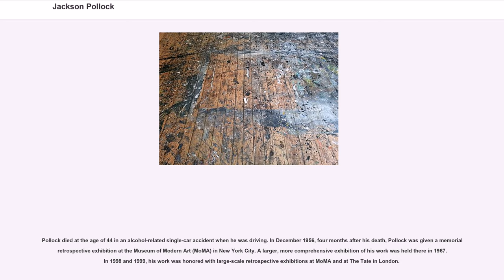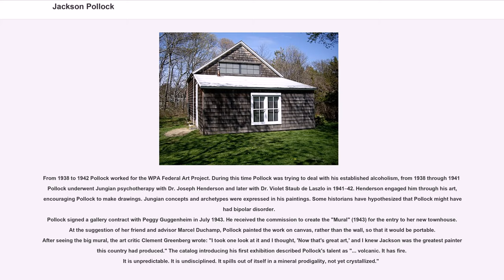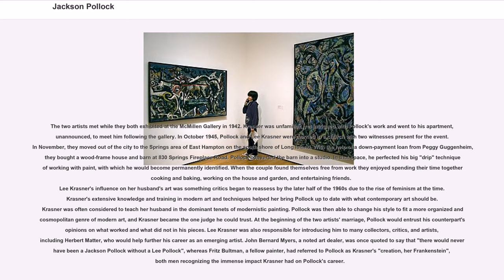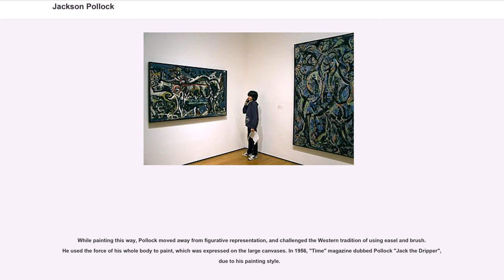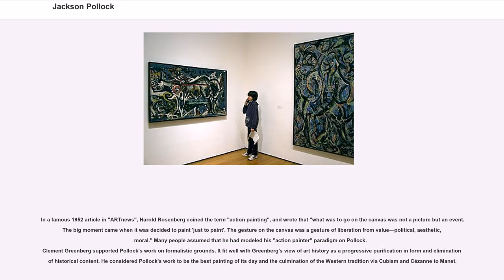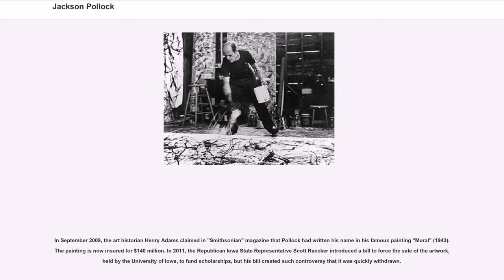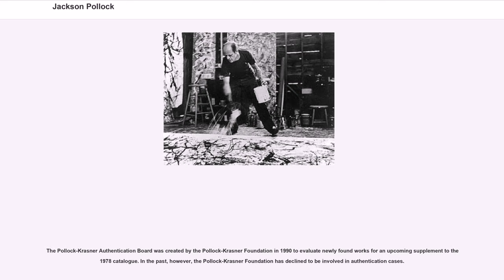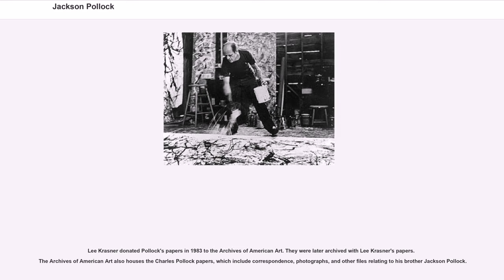Jackson Pollock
Paul Jackson Pollock (; January 28, 1912 – August 11, 1956) was an American painter and a major figure in the abstract expressionist movement. He was well known for his unique style of drip painting.

During his lifetime, Pollock enjoyed considerable fame and notoriety; he was a major artist of his generation. Regarded as reclusive, he had a volatile personality, and struggled with alcoholism for most of his life. In 1945, he married the artist Lee Krasner, who became an important influence on his career and on his legacy.

Pollock died at the age of 44 in an alcohol-related single-car accident when he was driving. In December 1956, four months after his death, Pollock was given a memorial retrospective exhibition at the Museum of Modern Art (MoMA) in New York City. A larger, more comprehensive exhibition of his work was held there in 1967. In 1998 and 1999, his work was honored with large-scale retrospective exhibitions at MoMA and at The Tate in London.

Paul Jackson Pollock was born in Cody, Wyoming, in 1912, the youngest of five sons. His parents, Stella May (née McClure) and LeRoy Pollock, were born and grew up in Tingley, Iowa, and were educated at Tingley High School. Pollock's mother is interred at Tingley Cemetery, Ringgold County, Iowa. His father had been born with the surname McCoy, but took the surname of his adoptive parents, neighbors who adopted him after his own parents had died within a year of each other. Stella and LeRoy Pollock were Presbyterian; they were of Irish and Scots-Irish descent, respectively. LeRoy Pollock was a farmer and later a land surveyor for the government, moving for different jobs. Stella, proud of her family's heritage as weavers, made and sold dresses as a teenager. In November 1912, Stella took her sons to San Diego; Jackson was just 10 months old and would never return to Cody. He subsequently grew up in Arizona and Ch...